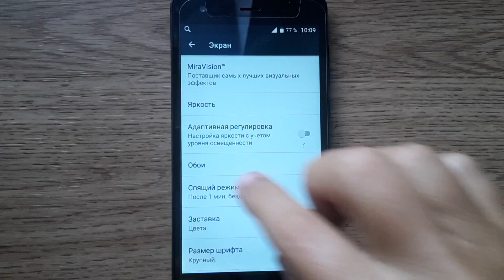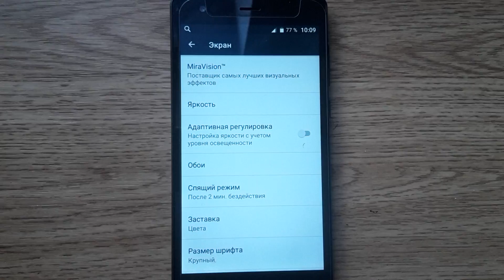КАК ПОМЕНЯТЬ СПЯЩИЙ РЕЖИМ НА СМАРТФОНЕ АНДРОИД ТЕЛЕ2 МАКСИ ПЛЮС. КАК СМЕНИТЬ СПЯЩИЙ РЕЖИМ. ЛАЙФХАК.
- 🌹СУПЕР ДИЕТА.МИНУС 7 КГ ЗА 5 ДНЕЙ.ЕШЬ И ХУДЕЙ. КАК БЫСТРО ПОХУДЕТЬ В ДОМАШНИХ УСЛОВИЯХ, НЕ ГОЛОДАЯ

- 🌹ДИЕТА ДЮКАНА. ПАСТРОМА ИЗ КУРИНОЙ ГРУДКИ. ПАСТРОМА ИЗ КУРИЦЫ.ПОХУДЕТЬ ЛЕГКО, НЕ ГОЛОДАЯ.НАСЫЩАЕТ👍

- 🌹ДИЕТА ДЮКАНА. ВОЛШЕБНЫЙ СУП ИЗ БРОККОЛИ И КУРИНОГО ФИЛЕ. ПОХУДЕТЬ ЛЕГКО . СБРОСИТЬ ВЕС.